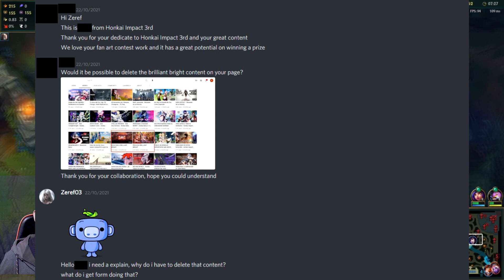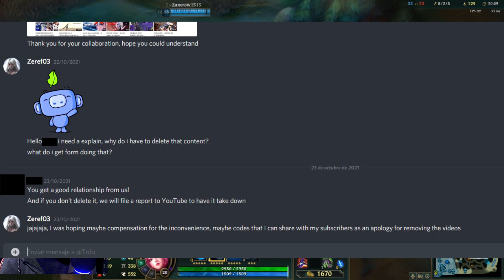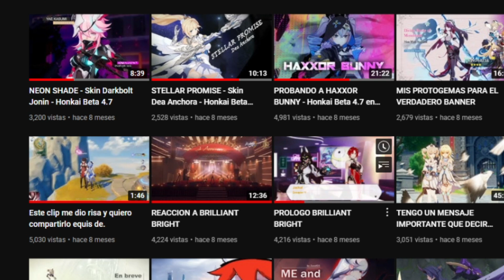LIGOF LESHENS - Mi Mejor Partida en URF 100% real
Partida con amigos, jash tag lig of leyens, jash tag urf, jash tag road tu elder ring, jash tag super yo